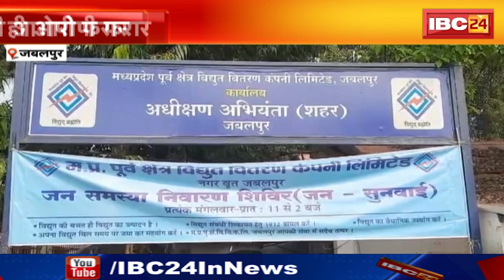Jabalpur News : बिजली विभाग ने मारा छापा। मकान से मीटर ब्लॉक करने के उपकरण हुए बरामद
IBC24, Jabalpur News, बिजली विभाग ने मारा छापा, मकान से मीटर ब्लॉक करने के उपकरण हुए बरामद